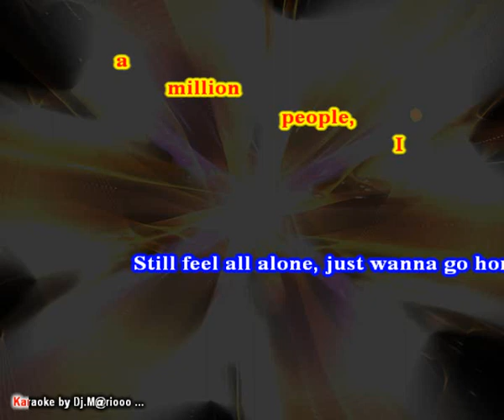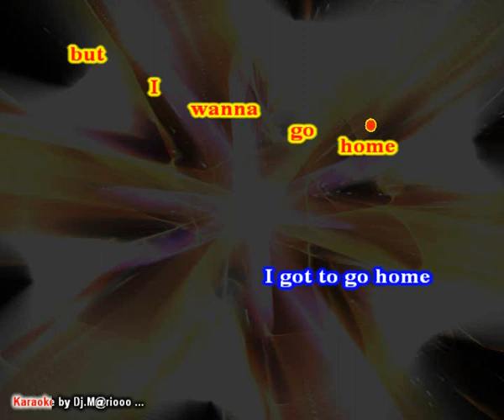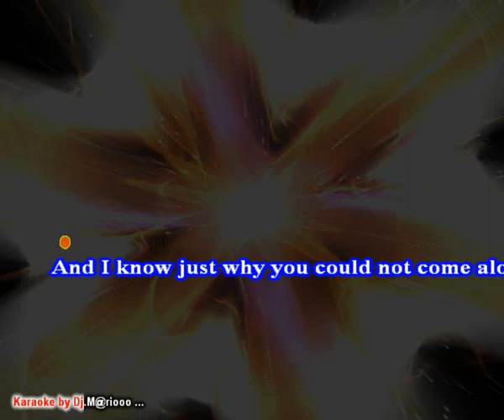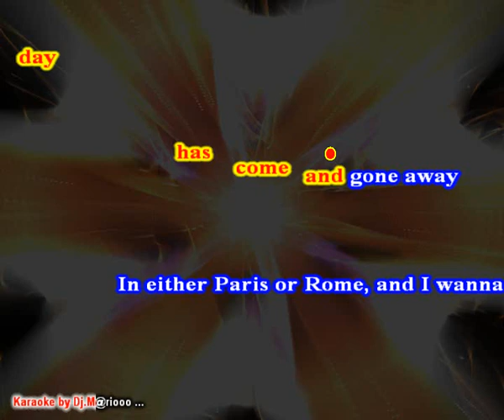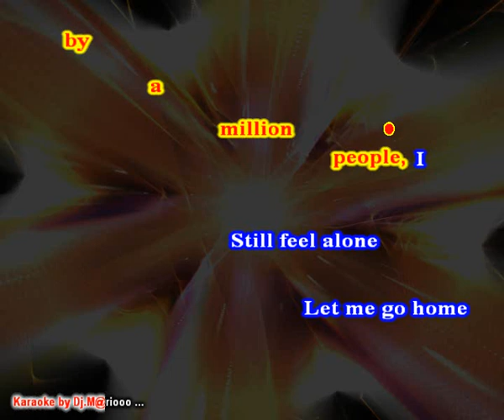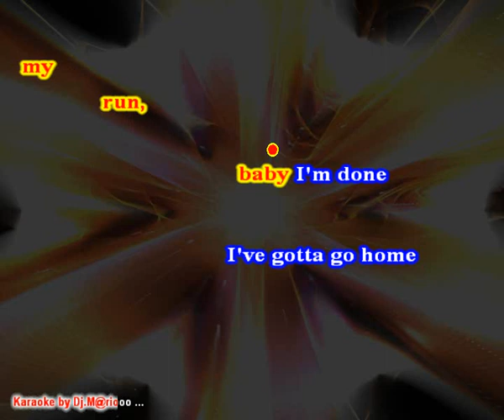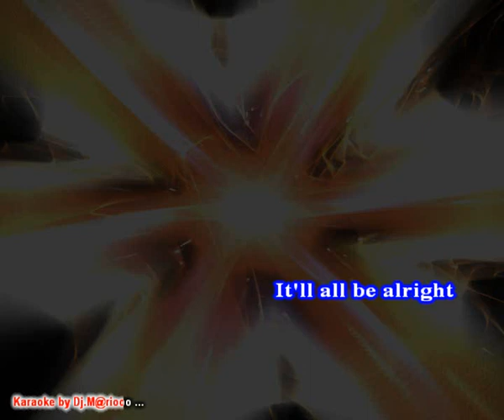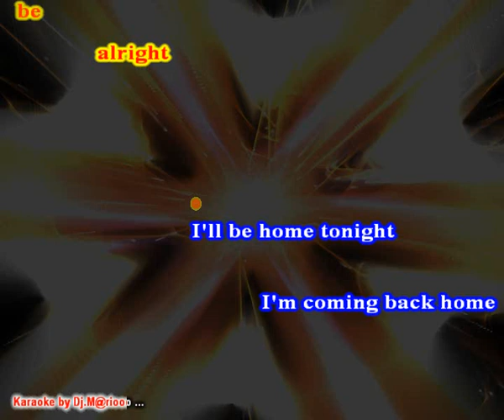Karaoke Michael Bublé - Home